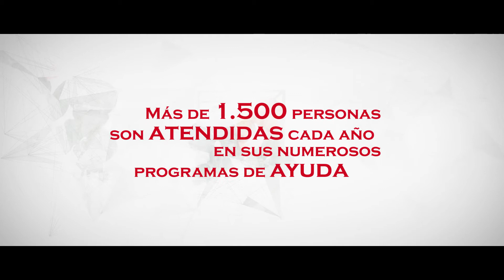Premios Fundación MAPFRE 2016 a la Mejor Iniciativa en Acción Social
Fundación Aladina, por su “Programa de Atención Psicológica para niños y Adolescentes Enfermos de Cáncer y sus Familias”.

Desde 2005, Fundación Aladina ayuda a niños y adolescentes enfermos de cáncer y familias, proporcionándoles apoyo integral: material, psicológico y emocional. Cada año la fundación da sus servicios a más de 1.400 personas.